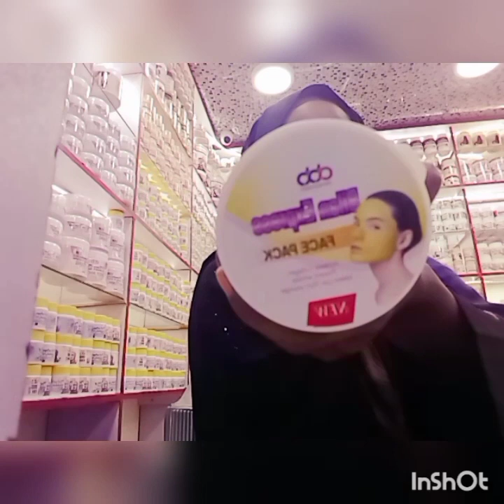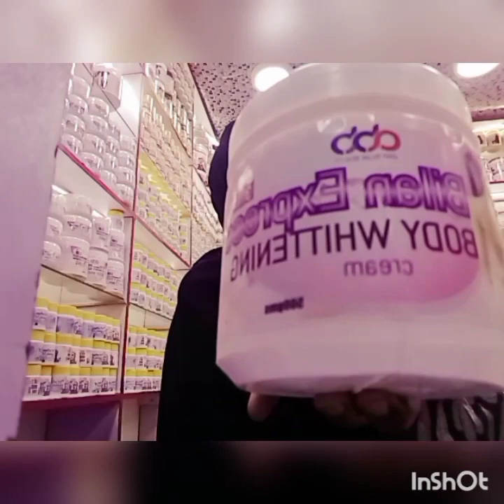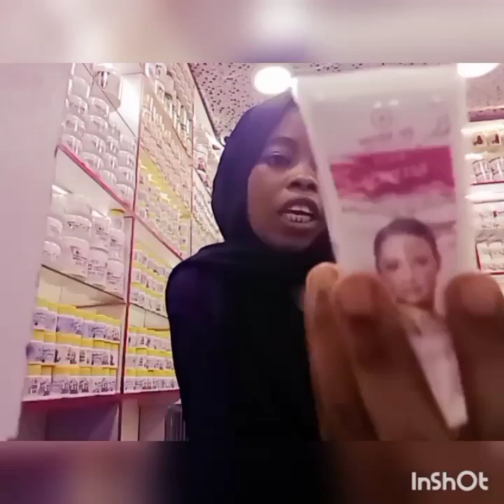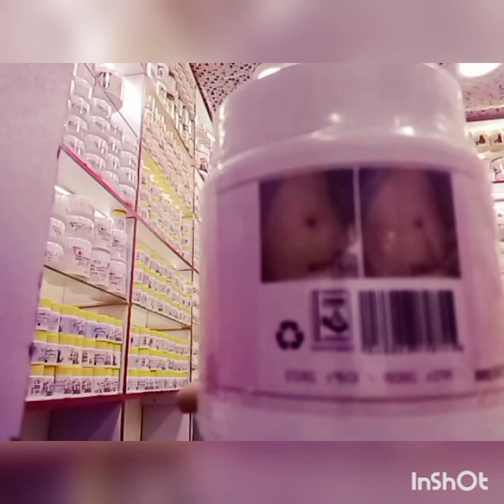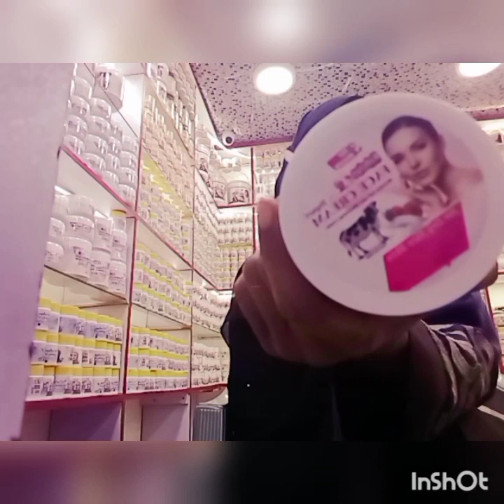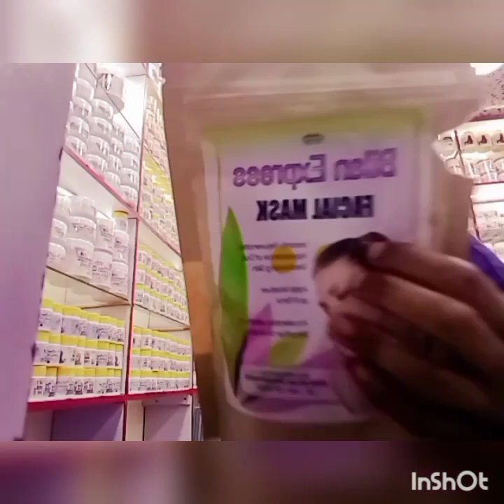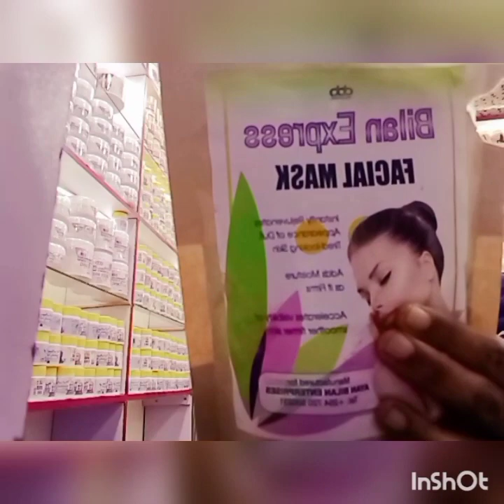Qamar Sugaani O xabsiga laga sii daayay Maanta